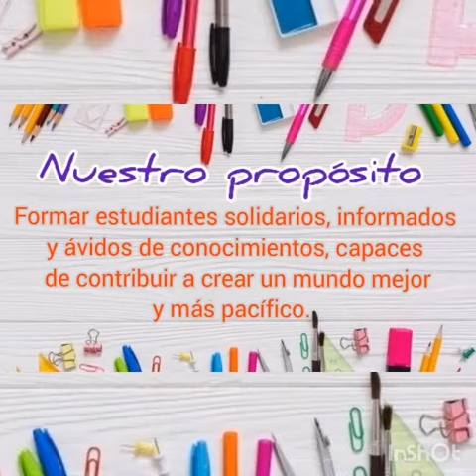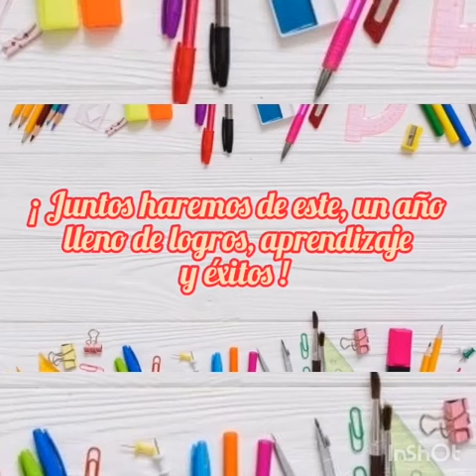Docentes del Área de Individuos y Sociedades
Los docentes del Área de Individuos y Sociedades presentan sus asignaturas, todo lo que en ellas descubrirán los estudiantes y la metodología que aplicarán en las clases en línea.

¡La excelencia no se detiene!

¡COPOL, la cultura de la excelencia!